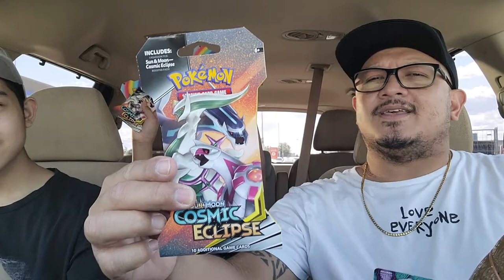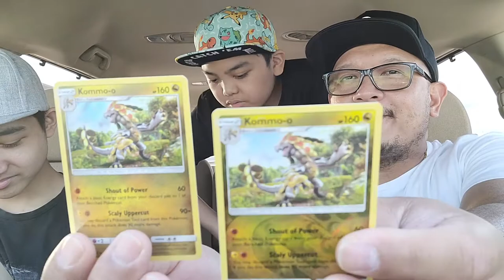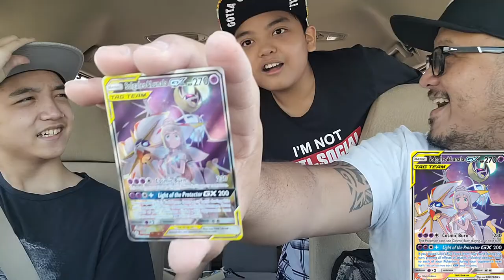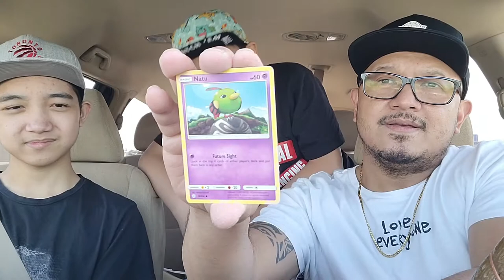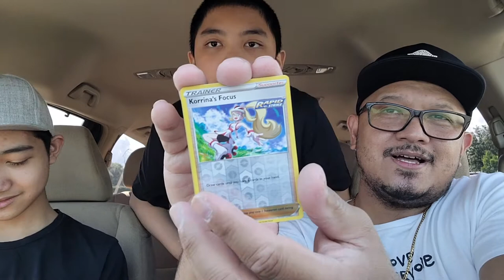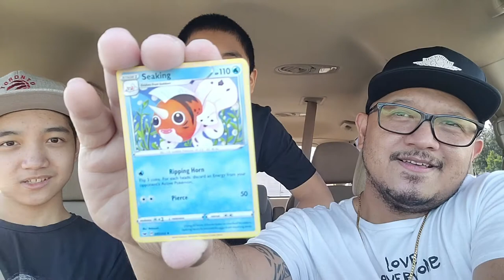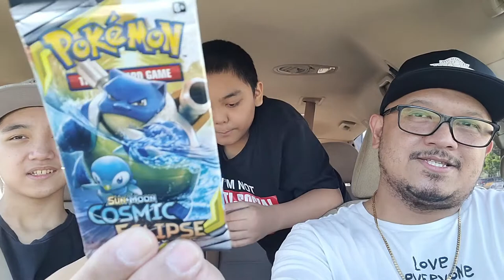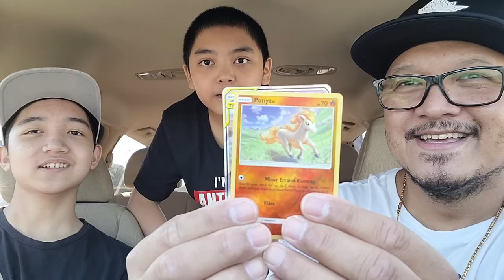Guess what Pokémon cards we pulled from Indigo Bookstore!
Bought Cosmic Eclipse, Battle Styles and Vivid Voltage packs from Indigo Book Store and pulled some Amazing Cards!